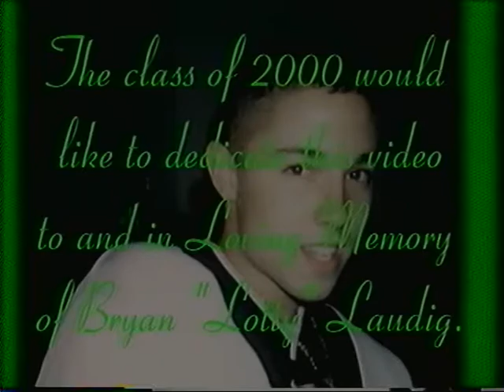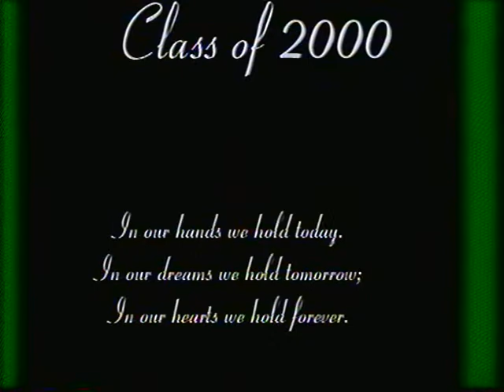Branford High School Class of 2000 tribute video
A short video that highlights the amazing people who made of Class of 2000 at Branford High School in Branford, FL.